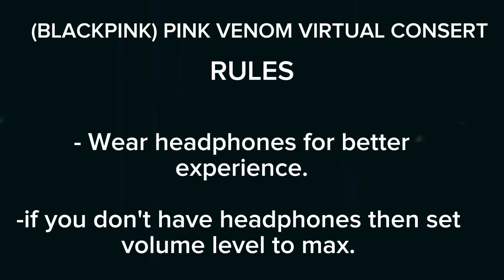BLACKPINK - PINK VENOM (VIRTUAL LIVE CONSERT)